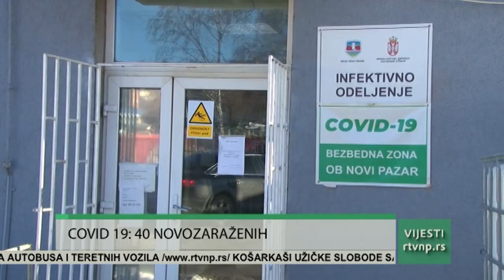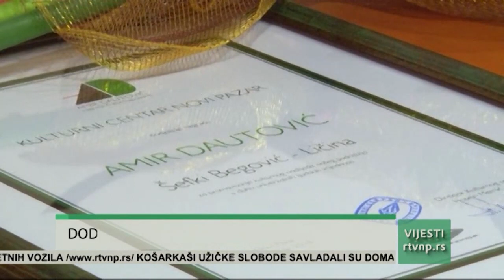VESTI 07.02.2022. 13H